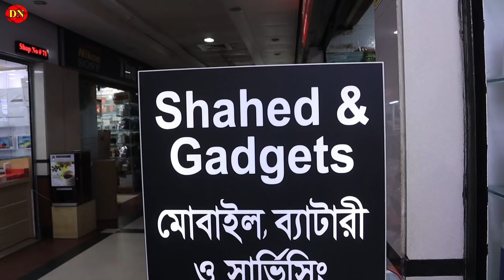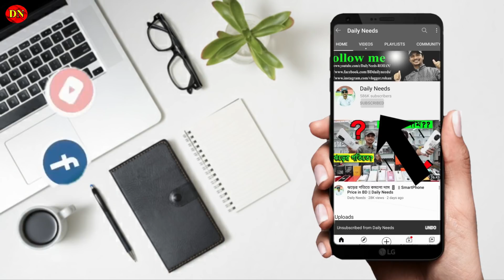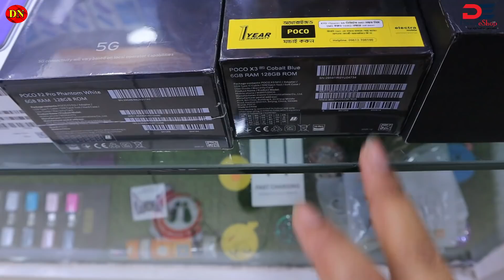New Year latest Smart Phone price in BD -2021 😱 || Low Rate best service || Daily Needs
Inbox our FB Page: shorturl.at/bES19